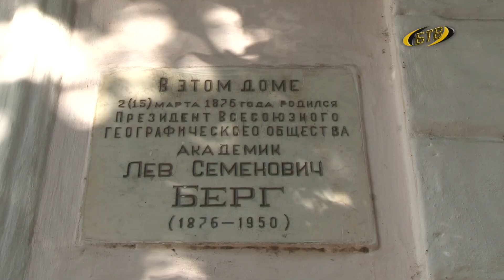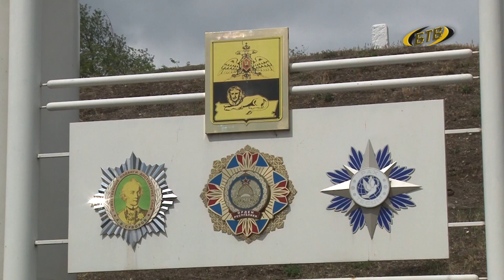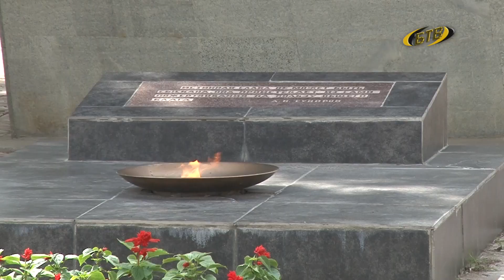Цвети и здравствуй, город мой родной!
Бендеры. Древний город на берегу Днестра. Овеянный древними легендами и закаленный в борьбе за свое будущее. Для каждого из нас он по-особенному родной и любимый. Теплый, уютный и самый дорогой.